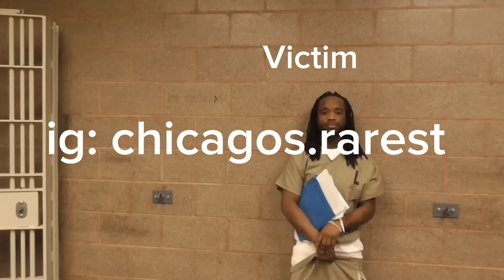King Von vs 051 Freeky in the bullpen (bodycam only)